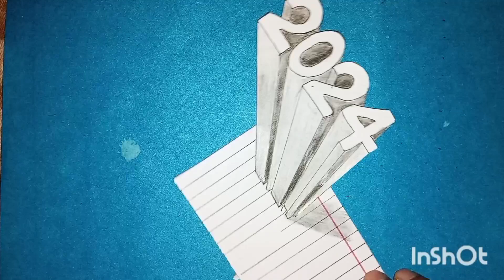How to draw, ' 2024 ' 3D , so easy and unique #2024